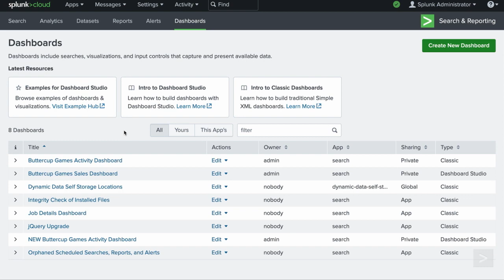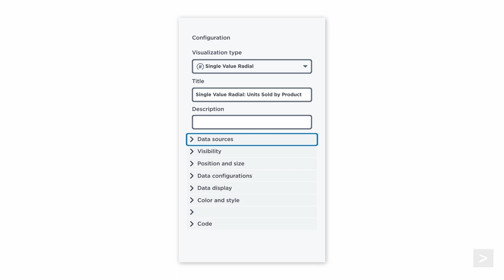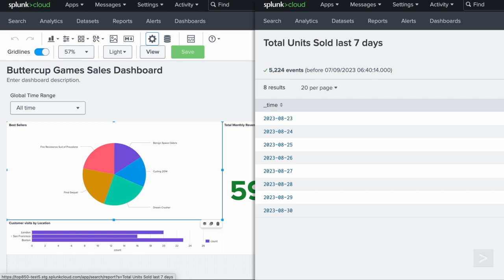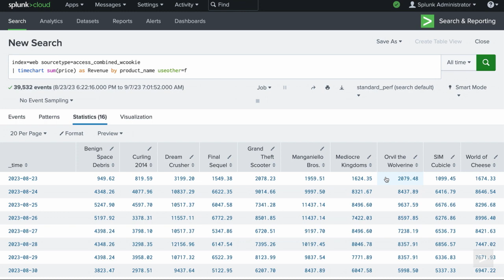Adding Interactions in Splunk Dashboard Studio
Want to make your Splunk dashboards more interactive and powerful?

🛠️ In this quick tutorial, we’ll show you how to configure two new interactions in Dashboard Studio:
🔗 Link to Search
📄 Link to Reports

These new interaction options let your users jump directly from dashboard panels into deeper investigations or saved reports—creating a smoother, faster analysis experience.